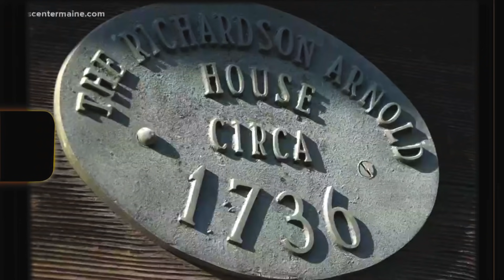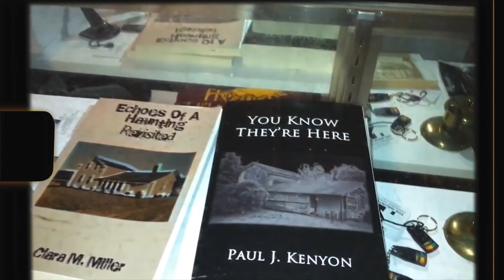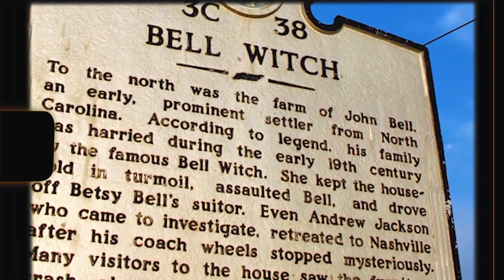Cowboy101| รวม 6 บ้านไร่ที่หลอนที่สุดในโลก !!! EP.37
HOWDY!!!
ในโอกาสวันฮาโลวีนแล้ว วันนี้ผมจะมาเล่าเรื่องราวเกี่ยวกับประวัติเกี่ยวกับวันฮาโลวีนคร่าวๆให้ฟังกันว่ามีความเป็นมาเป็นไปอย่างไร และจะมาเล่าเรื่องราวความหลอนของ 6 บ้านไร่ที่เขาว่ากันว่าเอี้ยนที่สุดในโลกว่ามีที่ไหนกันบ้าง และคลิปนี้ตอนเล่าผมรู้สึกแปลกๆด้วย ไม่รู้ว่าจะโดนเล่นแล้วหรือเปล่า ยังไงไปติดตามชมกันได้ในคลิปนี้เลยครับ

ขอบคุณที่ติดตามและรับชมนะครับ🙏